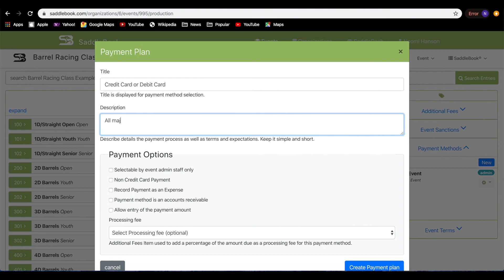Set up payment- Credit/Debit Card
For producers- How to set up credit/debit card payment for your event